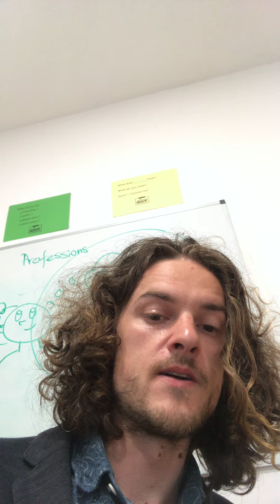Jun 19 2024 Esti C, Ana Belen G